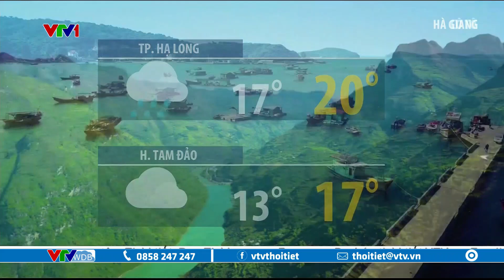Dự báo thời tiết 12h30 - 10/1/2023 | Miền Bắc sương ẩm, Miền Nam mưa trái mùa | VTVWDB